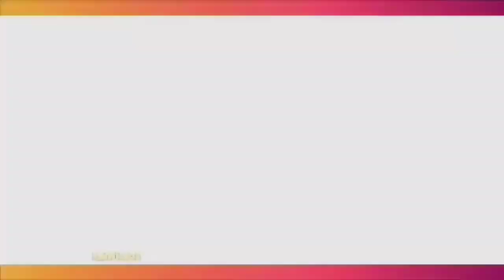RITA SUGIARTO Akan Kolaborasi Dengan ALWIANSYAH